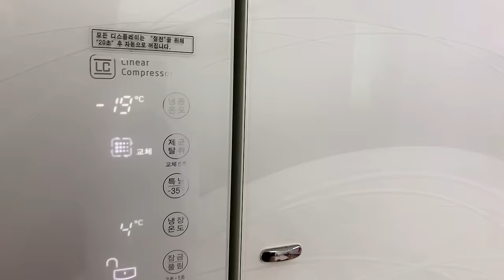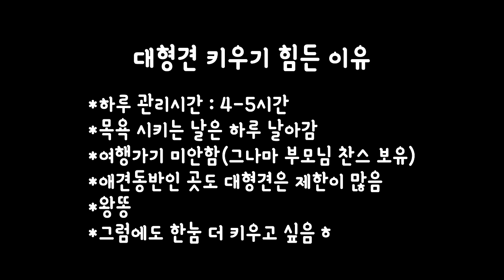Why It's Hard to Have a Large Dog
Hi.
This is Korea.
I am not good at English, but I want to communicate through translation.
This is the place that tells the story of my family with Sawol
Please visit again next time. THX♥

▶Profile
Name: Sawol
Gender: Women
Dog breed: Standard poodle (large dog)
Date of birth: April 19, 2019
Characteristics: quick-witted, smart, timid, ball-lover
Dream: Living in a house with a yard, a genius dog
ㅡ

▶Profile
이름 : 사월
성별 : 女
견종 : 스탠다드푸들(대형견)
생년월일 : 2019년 4월 19일
특징 : 오빠 껌딱지♥ , 공바보
꿈 : 마당있는 주택살기, 천재견(오빠욕심ㅎ)
ㅡ
ㅡ
ㅡ
각국어 번역 자막 제작 :